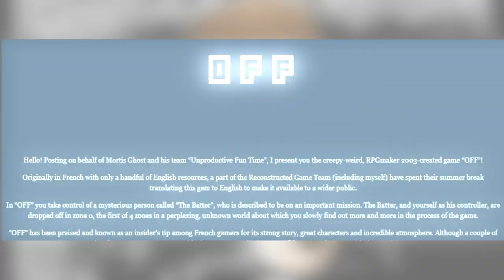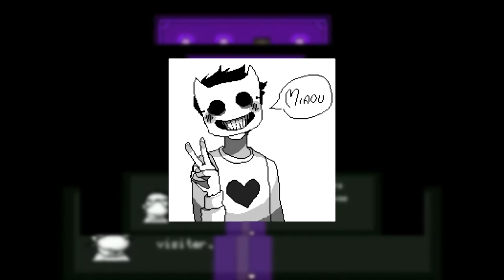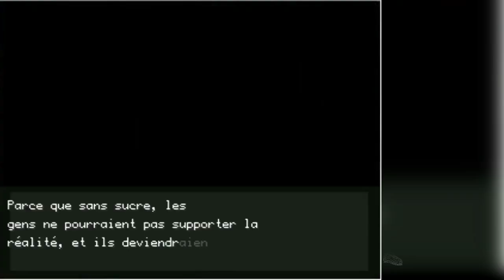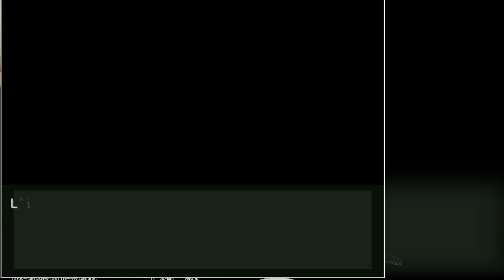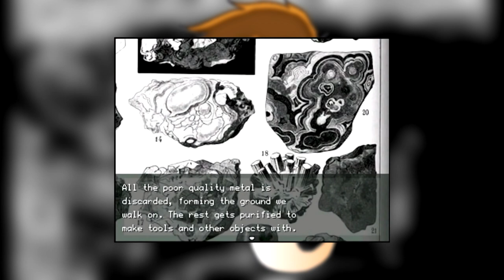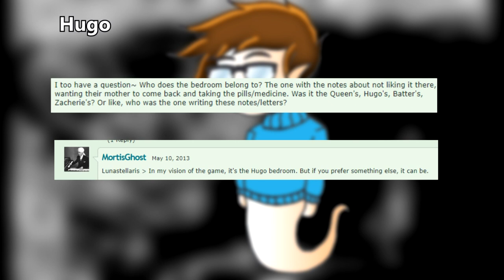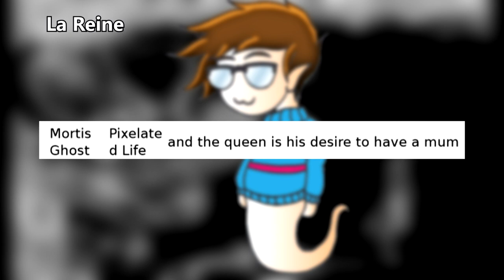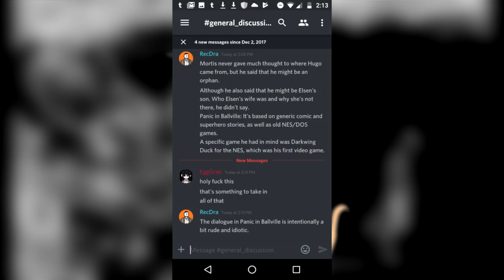La VERITE sur OFF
Et voici la seconde théorie de la chaîne : sur OFF, de Mortis Ghost !
C’est une théorie que seule une fraction minime de la communauté connaît alors qu’elle est majoritairement sûre, c’est dommage, alors j’ai fait cette vidéo pour tenter de la populariser, mais ça n’ira pas sans votre soutien ! Comme vous pouvez le constater certaines parties de cette théorie ne viennent que de moi par contre, celles-ci ne sont pas prouvées et sont donc des opinions.
– CREDITS –
* Musiques utilisées :
- une grande majorité de l’OST d’OFF
- Undertale OST : Megalovania
- One Shot OST : Eleventh Hour
* Liens (fanarts et gameplays – car je n’ai toujours pas de logiciel pour record des gameplays et c’est plus simple d’en utiliser que de les record soi-mêmes, disons-le xD) :
J’ai dû mettre des gameplays en anglais (parfois) mais la majorité sont en Français, et puis vous savez qu’il vaut mieux connaître un minimum l’anglais pour comprendre mes vidéos ^^.
Ah et vous pouvez ajouter à ces liens les twitch, deviantart, tumblr et twitter de Mortis, vu que j’en ai déjà fait plus ou moins la pub dans la vidéo et qu’ils sont faciles d’accès je ne les link pas.
* Un énorme merci au serveur discord du subreddit d’OFF dont les membres m’ont donné accès à un certain nombre de sources (comme le chatlog ou les screens de RecDra). Je remercie tout particulièrement « BatterIsLove ». Voici le lien du serveur
Evidement ils n’ont fait que me transmette des choses mais c’est principalement les dires de RecDra qui m’ont aidé, je link donc aussi la version anglaise d’OFF traduite par ses soins
(il y a quelques erreurs de traductions mais elles sont très rares, et c’est du bon taff!)
- le PDF du chatlog entre RecDra « Pixelated Life » et Mortis Ghost (il y a quelques erreurs notamment de frappe par-ci par-là mais ça reste compréhensible) :